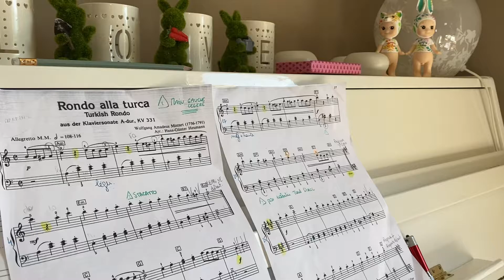Rondo alla turca - Mozart